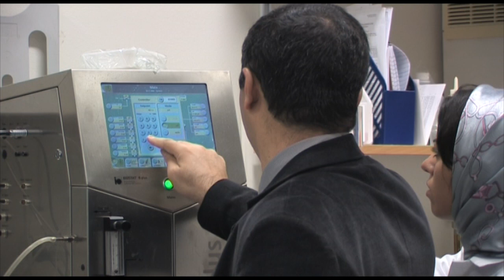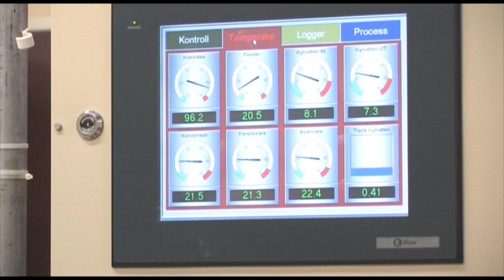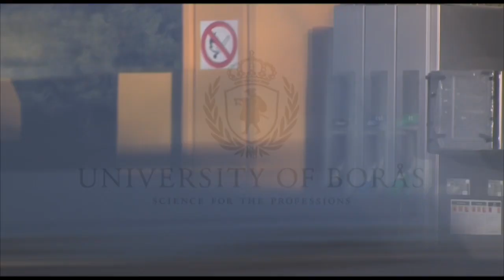Professor Mohammad Taherzadeh at University of Boras turns old jeans into biofuel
Professor Mohammad Taherzadeh at University of Boras explains how to transform old jeans and clothing into ethanol fuel, a revolutionary biological process that introduces a possible solution to both the environmental problem of fossil fuels as well as the textile waste problem in one brilliant stroke.